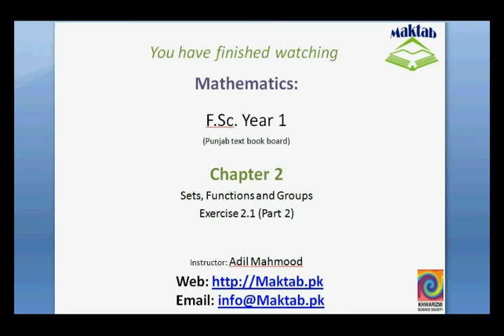FSc Math Book1, Ex 2.1, LEC 5: Q 2-3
This video lecture from Sets, Functions and Groups  (F.Sc. First year Mathematics) covers: Question numbers 2 and 3 of exercise 2.1. In these questions we convert sets from builder notation to descriptive and tabular form. Find more e-learning material and educational video lectures in Urdu at maktab.pk. These videos are free to use for promotional and commercial purpose by keeping the credits to Maktab.